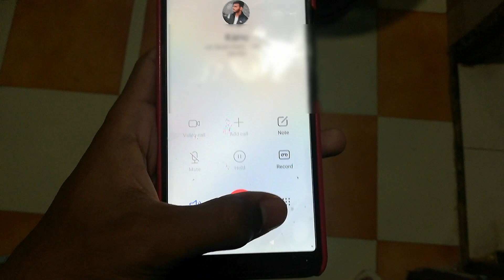Trick To Avoid Corona Callertune | 100 Subscribers Special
This is an informative video to aware you that how to get rid of corona callertune. This trick work on almost every phone, if it doesn't work on your phone then an alternative trick is also given in this video.